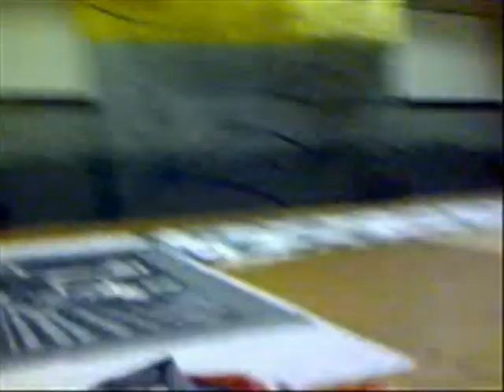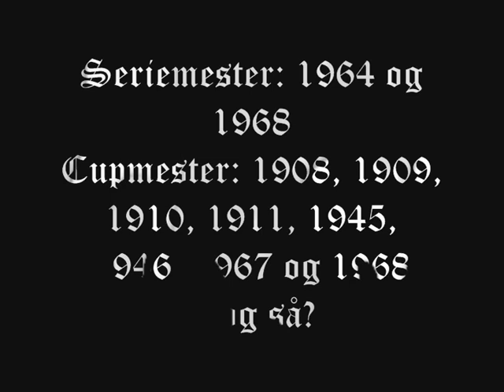LYN vs. Sandefjord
Film og bilder fra Lyn-Sandefjord på Ullevål 09.04.07